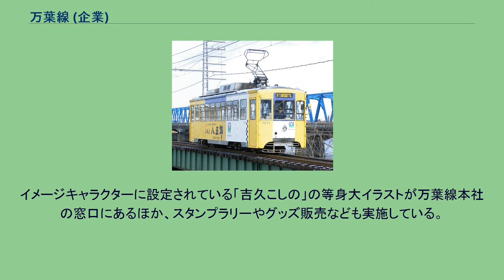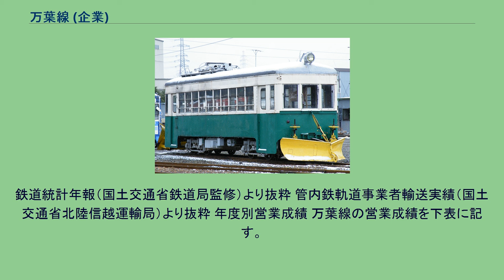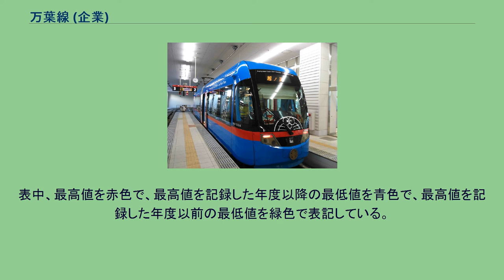万葉線 (企業)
万葉線株式会社（まんようせん）は、富山県高岡市と同県射水市において万葉線を運営する第三セクター方式の鉄道会社である。
万葉線は、正式には高岡駅停留場から六渡寺駅までが軌道法による軌道である高岡軌道線、六渡寺駅から越ノ潟駅までが鉄道事業法による鉄道である新湊港線の2路線に分かれているが、一体の直通路線「万葉線」として運行されている。
かつて越中国守として高岡の伏木に赴任した大伴家持が、『万葉集』の編集をはじめ、数多くの歌を残したことにちなんで、高岡軌道線・新湊港線を加越能鉄道（現在の加越能バス）が経営していた時代の1980年（昭和55年）に「万葉線」という愛称が付けられた。
加越能鉄道が、利用客の著しい減少と経営環境の悪化を理由に廃止とバス代替の意向を示したため、存続を願う高岡市と旧新湊市が中心となって2001年（平成13年）に第三セクター会社の「万葉線株式会社」を設立した。
2002年（平成14年）2月に、加越能鉄道から事業譲渡され、同年4月1日から新会社にて正式に運行が開始された。
路面電車を運営するための第三セクター会社は日本初であった。
2004年（平成16年）1月21日より、新形の超低床車両「MLRV1000形」を導入している。
観光客を主とした乗客誘致のため、2008年7月から土・日・祝日は沿線の新湊出身の落語家である立川志の輔の声で車内アナウンスと沿線案内を行っており、ユニークなアナウンスを聞くことができる。
なお、このアナウンスは「ドラえもんトラム」（後述）では放送されない。
また、2018年からトミーテックの鉄道むすめとのタイアップにも取り組み、地元以外から鉄道ファンや萌え系愛好者の集客にも役立てている。
イメージキャラクターに設定されている「吉久こしの」の等身大イラストが万葉線本社の窓口にあるほか、スタンプラリーやグッズ販売なども実施している。
路線図 ほぼすべての列車が高岡軌道線と新湊港線を相互直通しており、高岡駅 - 越ノ潟間全線を運行する系統が15分（早朝夜間は30分）間隔で設定されている。
朝夕ラッシュ時には米島口発着列車や朝と夜に米島口 - 中新湊間および高岡駅 - 中新湊間の区間列車が設定されている。
高岡駅発23時の最終は日曜日運休である。
年度別輸送実績 万葉線の輸送実績を下表に記す。
輸送量は激減しているが、第三セクター化後は下げ止まっている。
鉄道統計年報（国土交通省鉄道局監修）より抜粋 管内鉄軌道事業者輸送実績（国土交通省北陸信越運輸局）より抜粋 年度別営業成績 万葉線の営業成績を下表に記す。
鉄道統計年報（国土交通省鉄道局監修）より抜粋 万葉線に在籍している車両および過去に在籍した車両は以下の通り。
*印は冷房車。